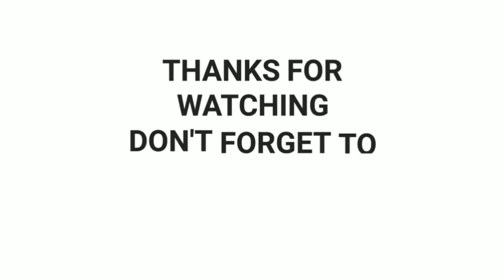Former Super Junior member Hangeng spotted on a cute date with Celina Jade at the Chengdu Panda Base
Super Junior Hangeng Celina jade